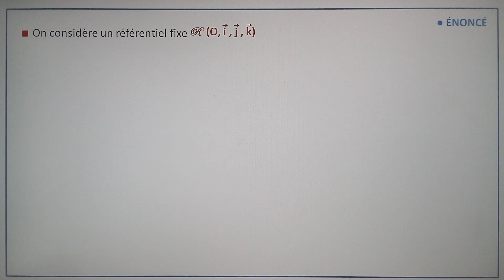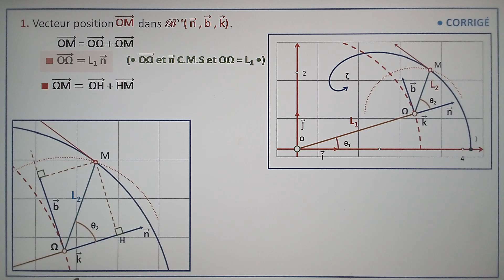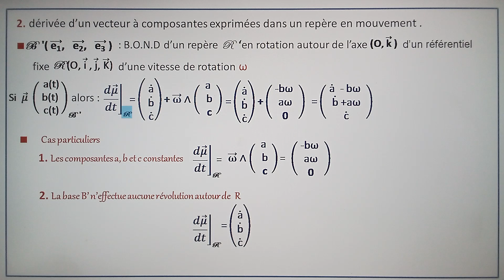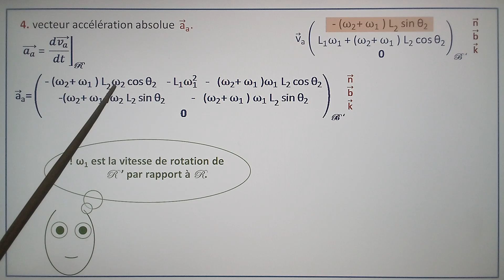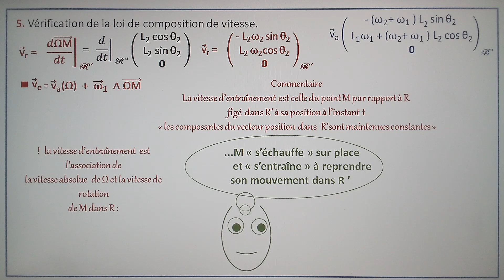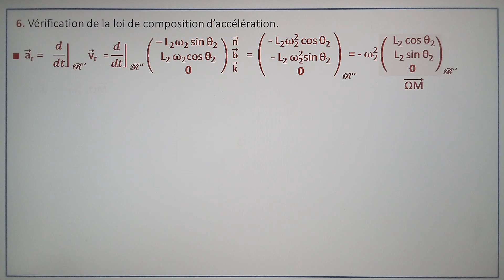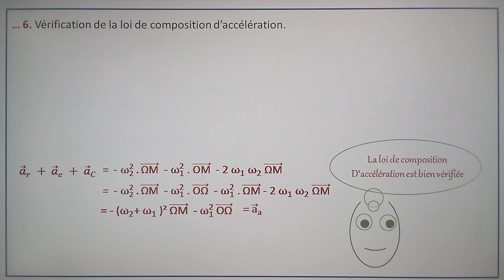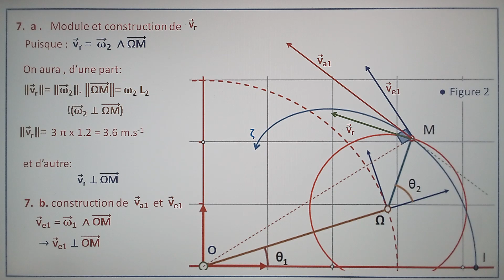Loi de composition de mouvement- exercice corrigé et commenté -